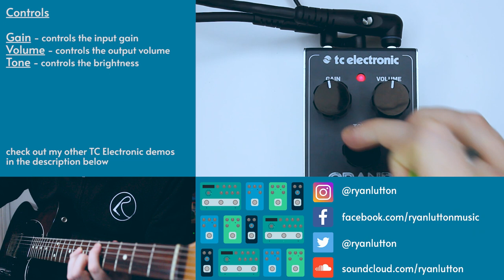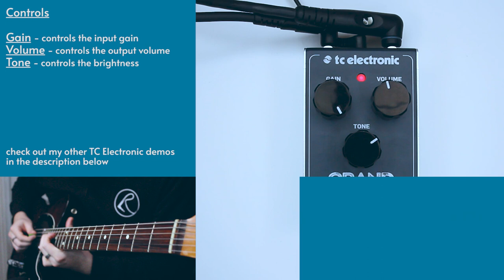TC Electronic - Grand Magus Distortion - Demo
SUPPORT

SOCIALS

Music